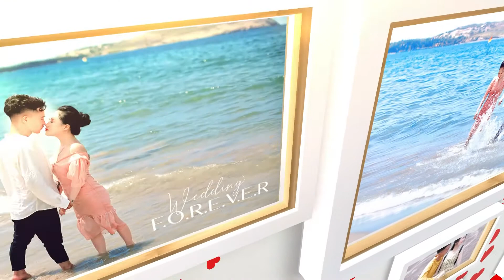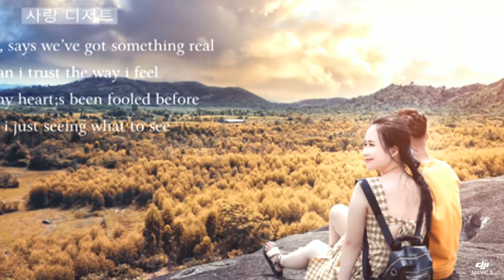Mũi né - Phan Thiết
Ngoại cảnh Đồng & Lan